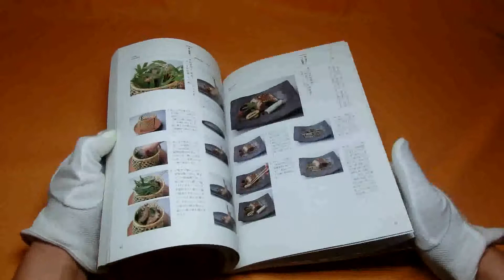Japanese Food Tableware and Arrangement book japan cooking dish #0505